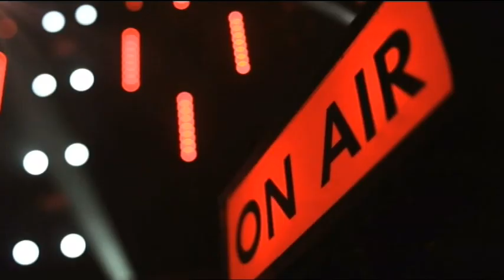Teaser Taratata N° 459 avec Texas, Valerie June, Fefe, Kodaline.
Rendez-vous Vendredi 17 Mai, tard le soir à 00h30 sur France 2 et en simultané sur Europe 1.